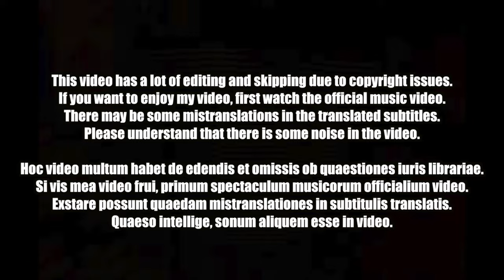🇺🇸🇰🇷🔥Korean Hiphop Junkie react to BIBI (비비) & Becky G - Amigos